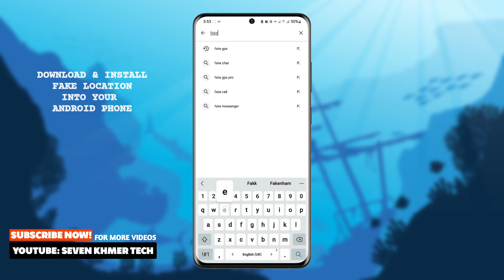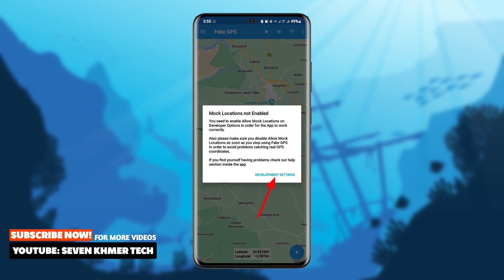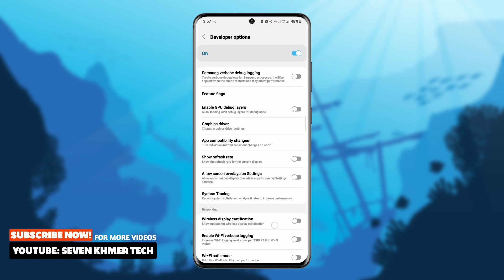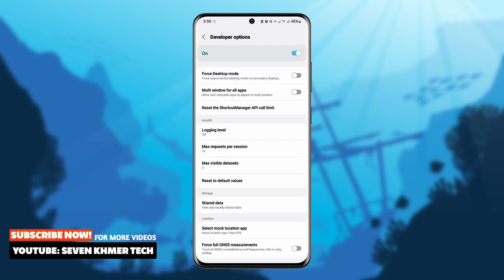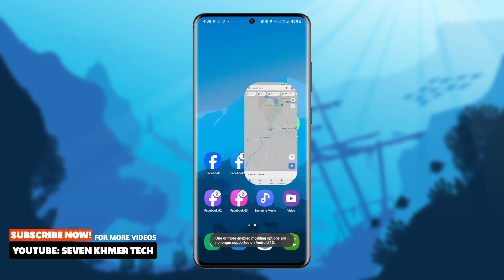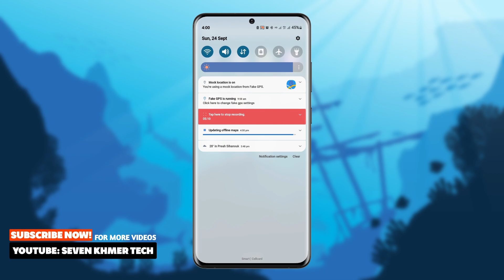កម្មវិធីនេះអាចដាក់ទីតាំងណាក៏បាន | FAKE GPS RUNNING 100% ANDROID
របៀបប្ដូរពី Add Friend ទៅជា Follow ក្នុង Facebook

Thank you so much for supporting me! Good luck for you!